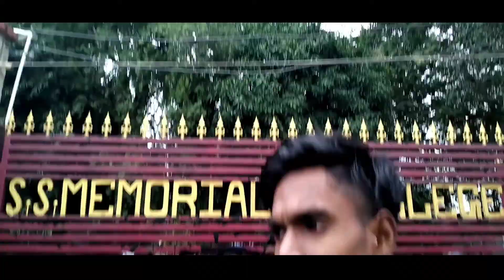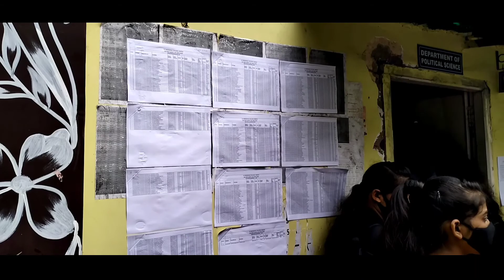S S MEMORIAL COLLEGE RANCHI !! suraj singh memorial college RANCHI !! Admission Start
suraj singh memorial college
kanke road
Ss memorial college kanke road ranchi
सबसे सस्ता डिग्री कॉलेज रांची
Suraj singh memorial college ranchi
S s memorial ug first list 2022
S s memorial kab se admission hoga 2022
S s memorial admission fee in uganda 2022
Best college in ranchi
top 10 college in ranchi
ranchi best college
marwari college
Ss memorial school
Ss memorial ranchi
ranchi university college
s s memorial Campus Review
s s memorial college students crushes
s s memorial college kanke रांची jharkhand

s s memorial college Ranchi ug admission open
s s memorial college Ranchi ug admission last date